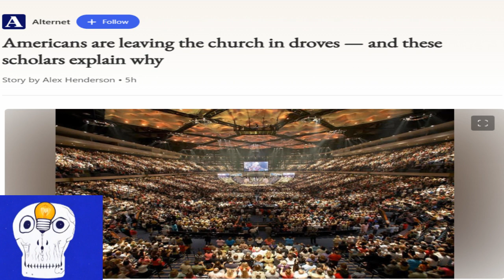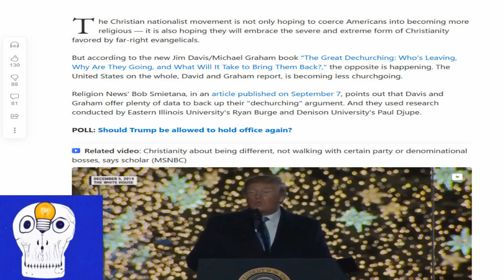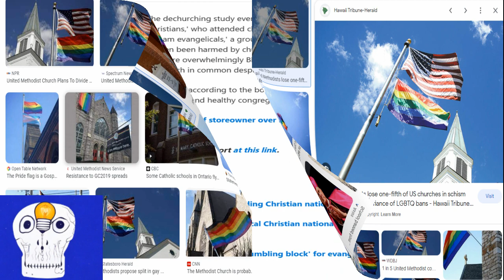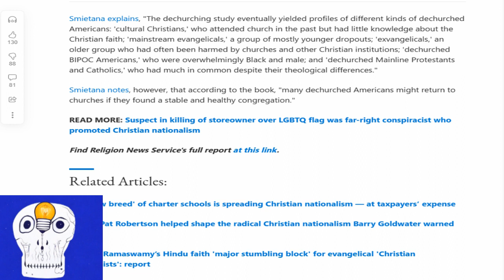Americans are leaving the church in droves. Gee I wonder why🙄🤡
Americans are leaving the church in droves, these scholars explain why. Well anyway here's my thoughts on it. Link used.